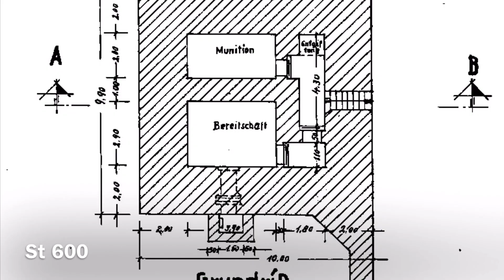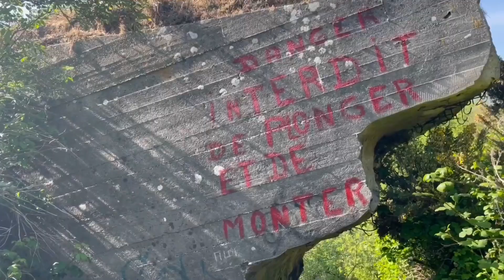Strongpoint Sauerland - Wissant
Strongpoint 120a Sauerland in Wissant served as a measuring post for (railway) artillery batteries. In front of the bunkers was an airfield used by the Luftwaffe. After the war salt was extracted from this area which caused the lake. The two bunkers are slowly slipping away…